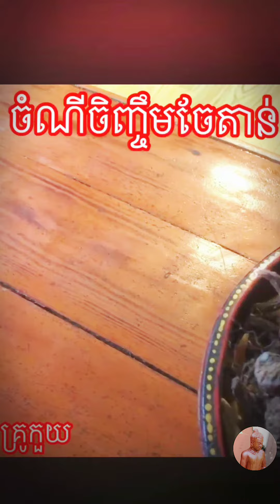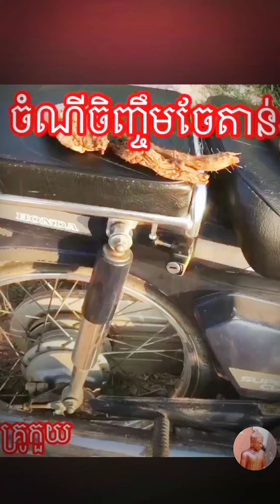របៀបថែរក្សា ចែកាច់ ខ្នាយតាន់ អោយពូកែសក្ក័សិទ្ធ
Mong mọi người ủng hộ bấm Đăng ký kênh và nhấn nút chuông để nhận video mới nhất, Mong Cô bác anh chị em Nhấn Like và Chia sẽ cho mọi cùng biết. Đặc biệt nếu có cái nào không đúng xin mọi người để lại bình luận ở dưới Video... ! Thân ái kính chào !
            หวังว่าทุกคนจะสนับสนุนกด Subscribe ช่องและกดปุ่มกระดิ่งเพื่อรับวิดีโอใหม่ล่าสุดหวังว่าพวกคุณและพี่ ๆ คนไหนกดไลค์และแชร์กับทุกคน โดยเฉพาะอย่างยิ่งหากมีสิ่งผิดปกติโปรดแสดงความคิดเห็นของคุณด้านล่างวิดีโอ ... ! ขอแสดงความนับถืออย่างสูง!
Apalagi jika ada yang tidak beres silahkan tinggalkan komentar kalian di bawah Video ...! Salam Hormat!